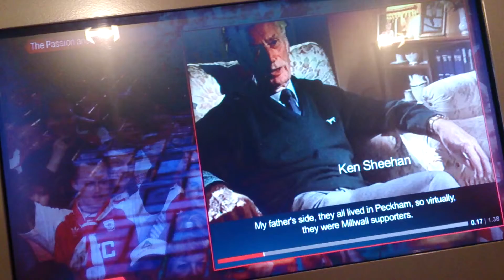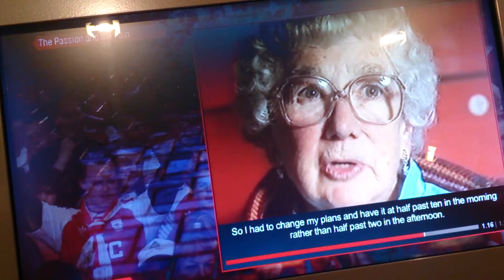National Football Museum 15/12/13